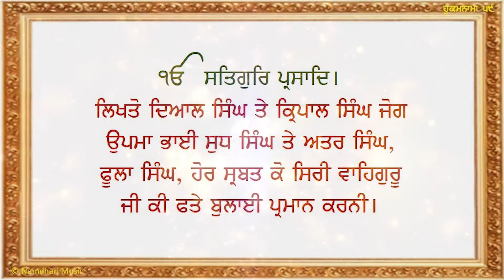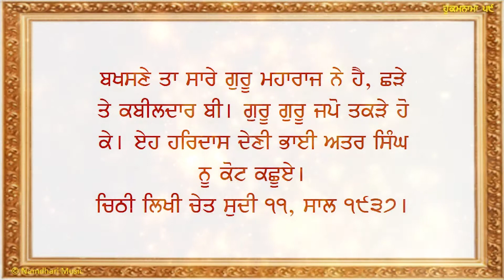Hukamnama P12 (59)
Hukamnama P12 recited by renowned Namdhari Scholar Master Darshan SIngh Ji. The audio was recorded in 2007. The video slides have been added in 2019 making it a wonderful way of learning the teachings of Sri Satguru Ram Singh Ji. The pure, pristine and poetic recital will surely mesmerise you.